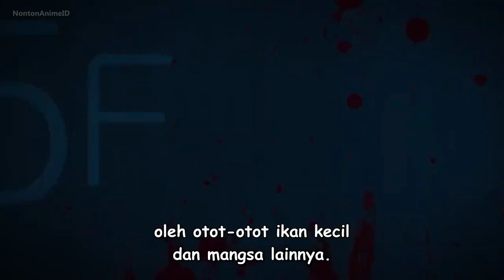Zom 100: Zombie ni Naru made ni Shitai 100 no Koto Episode 5 Sub Indo